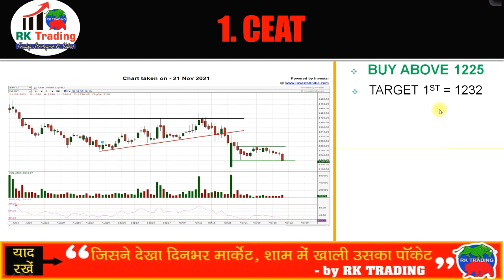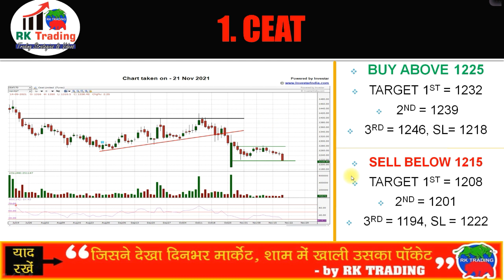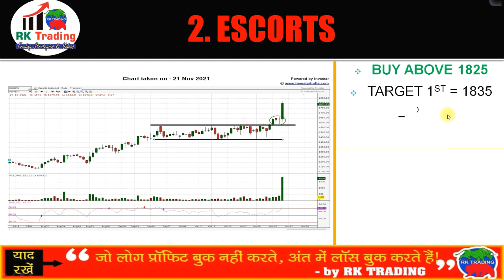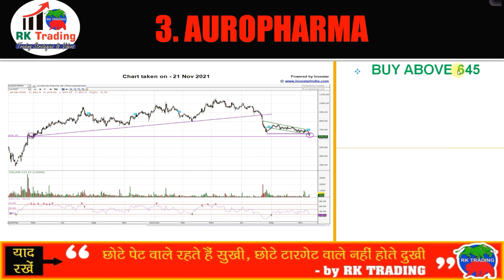3 STAR INTRADAY STOCKS FOR 22ND NOV 2021